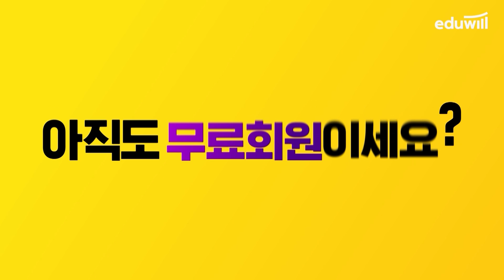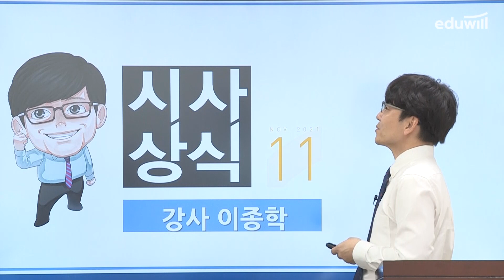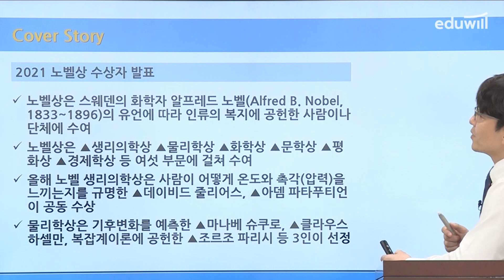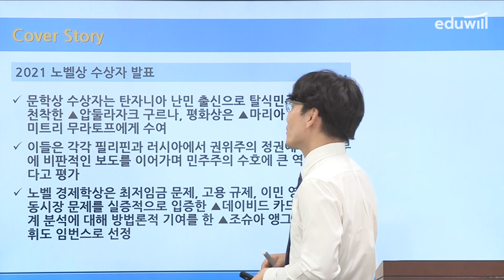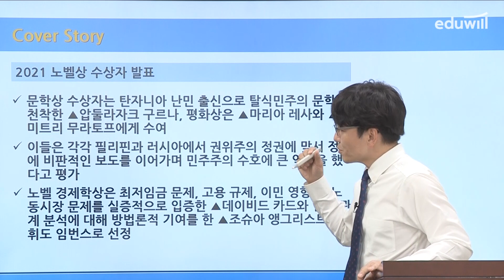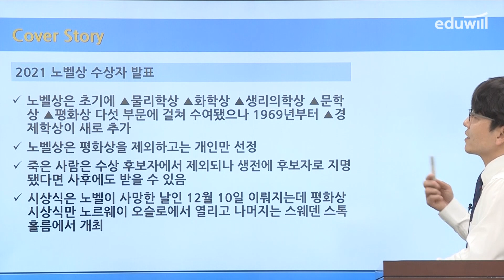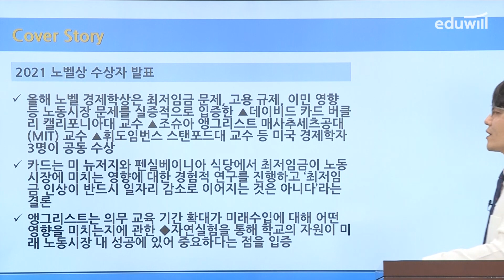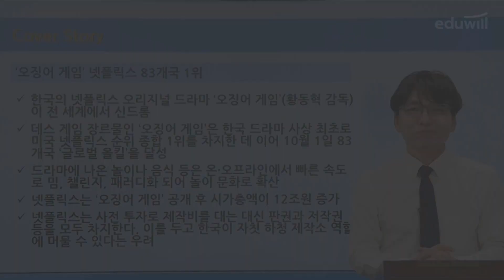취업에 강한 에듀윌 월간 시사상식 11월호 강의 ①｜에듀윌 취업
📃더 많은 시사상식 강의는?

1) 친절하고 꼼꼼한 상식 키워드 서술
2) 사고의 틀을 넓혀주는 깊이 있는 콘텐츠
3) 출제 가능성 큰 핵심 이슈의 명료한 정리

2021년, 더 강력해진 에듀윌 시사상식을

본 강의는 11월호 첫 번째 강의이며,